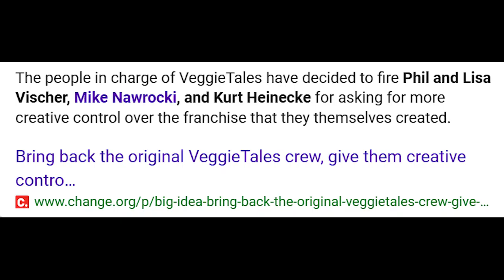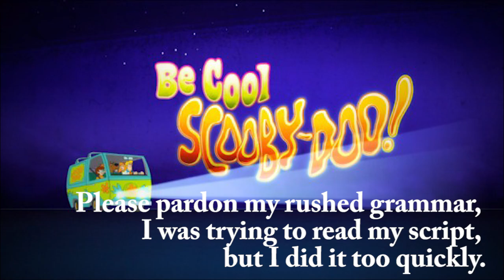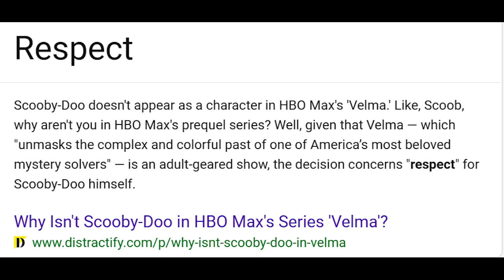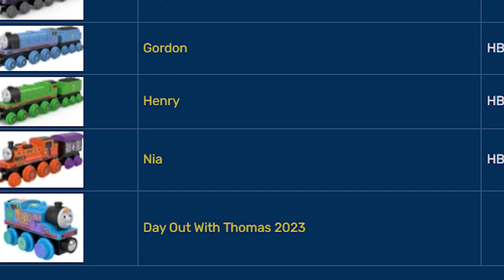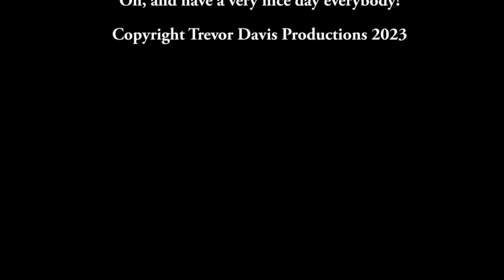My Top 5 WORST Reboots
Here's my surprise top 5 rant on my least favorite reboot shows of all time! I hope you enjoy! But I must warn you that this video contains some swear words. So, don't watch this if you are either easily offended or are too young for the Internet.

By the way, if there's anything I could've done better or elaborated more on, let me know, but be nice about it, ok?

My next top 10 will be about Kingdom Hearts, and it will be a sequel to My Top 10 Most Wanted Worlds in Kingdom Hearts video that I made back in 2021.